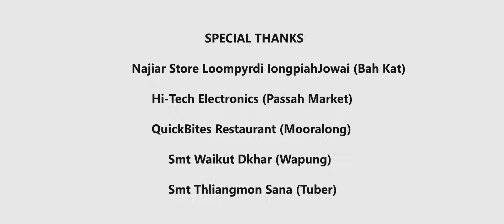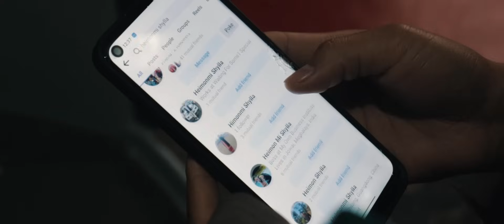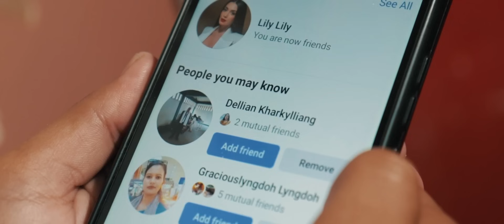SYLLI COMEDY || SYSPE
Story & Written by:
FDaohipaia Toi

Dialogue by
Marboon Laloo & Daohipaia Toi

Directed by:
Daohipaia Toi

Cinematography:
Dauru Laloo

Starring:
Waikut Dkhar, Dasmur Kyndiah, Heimonmi Shylla, Rimika Dkhar,  , Marboon Laloo, Phelima Sumer, Yoolang Paslien, Daunichwa Myrchiang, Leki Sungoh, Lemanki Shylla